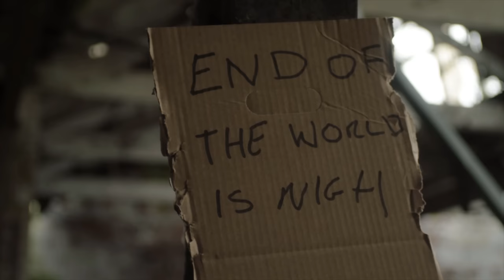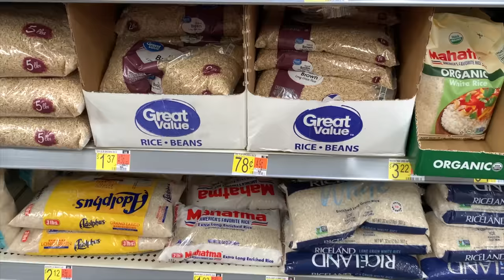HOW Do People STILL NOT GET IT?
This video covers things that most people don't understand about preppers or prepping in general. It covers why prepping is practical and important, along with how it's beneficial for society.

This channel is owned and operated by DIY Prepper. DIYPrepper.com is a participant in the Amazon Services LLC Associates Program, an affiliate advertising program designed to provide a means for sites to earn advertising fees by advertising and linking to Amazon.com. This channel also participates in other affiliate programs and is compensated for referring traffic and business to these companies.